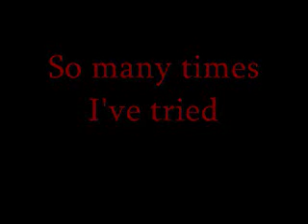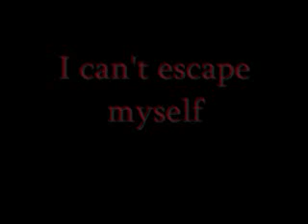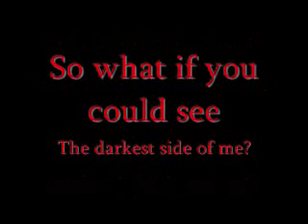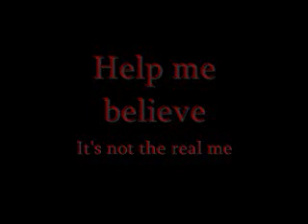Animal I Have Become- Three Days Grace Lyrics